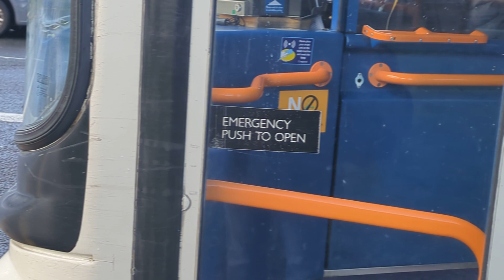Here is the Stagecoach bus 18526 on the number 20 in Guildford Thursday 28 March 2024